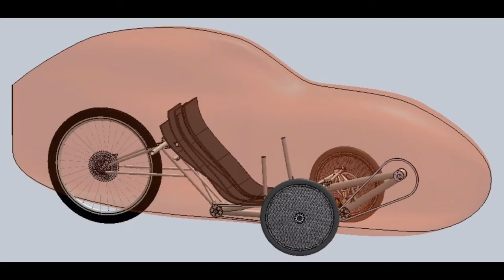Missouri S&T Human Powered Vehicle Design Team